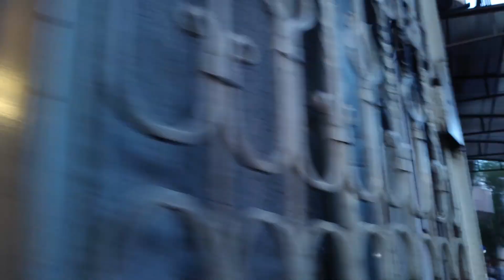Armenian carpets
In Yerevan, you can often see amazing stores that sell carpets. In these stores, like in museums, you can see a lot of interesting things from the past of this country. Armenia, Azerbaijan, and Iran are a kind of center where the craft of carpet making originated. Nowadays, still, all the carpets are made by hand, which takes a lot of time. Each carpet pattern has a specific meaning.